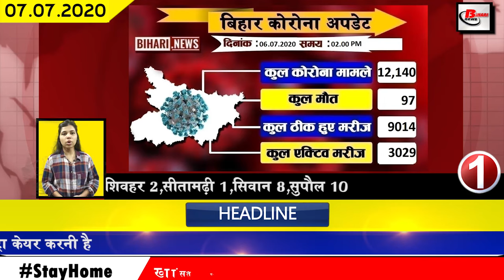Today breaking bihar news of Bhagalpur,Darbhanga,Munger,Nalanda,East West Champaran,Patna,Supaul.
Today breaking bihar news of all districts video in Hindi i.e. 7th july 2020.Get news on Bhagalpur,Darbhanga,Munger,Nalanda,East Champaran,West Champaran,Patna,Supaul.
1. Covid in Bihar - 19 Number of affected 12000.
In Bihar, the number of Covid-19 affected is constantly increasing, till the update released by bihar health department last day has confirmed 276 new patients. After this, the total number of affected in Bihar has increased to 12,140.
2. Increased speed of Covid-19 affected in Patna
Patna is witnessing a rapid increase in the number of Covid 19 affected. Talking only about Patna, the number of containment zones in Patna district has increased to 83. The first were 67 containment zones. For your information, let us tell you that wherever the Covid-19 patients have been confirmed, the restricted area has been declared as a Containment Zone, as a result of which 17 in Patna City subdivision area, 35 in Patna Sadar, 35 in Danapur, 17 in draft. 8 June has been built in Paliganj.

3. DGP Gupteshwar Pandey visits West Champaran
4. A shower of government jobs in the health department in Bihar

To deal with other diseases including Covid-19, 360 health workers in Bihar will soon be reinstated at the block level through the State Health Committee in the Health Department, decided to restore on contractual basis to identify health facilities in rural area Granted, health workers will be reinstated in different positions, they will also be paid honorarium from 10 to ₹ 18000 per month.
5. Notification issued for rain in many districts of Bihar
This time the monsoon is showing its effect well amidst the increasing influence of Covid-19. According to the forecast released by the Meteorological Department, due to the birth of Navi in the Bay of Bengal, the chances of rain in many districts of Bihar have increased considerably due to which the resulting rain is coming. Heavy rains have been predicted in Khagadia Munger Bhagalpur Lakhisarai Jamui Banka in South East Bihar, Supaul Araria Kishanganj Saharsa Purnia in North East Bihar in days.
6. There is talk of giving mid-day meal to all government schools soon.
7. BPSC postponed its examinations
Bihar Public Service Commission has canceled all the examinations to be held between July 13 and 17, the examination was to be conducted for the restoration of the post of Commission Assistant Engineer, but due to the increasing influence of Covid-19, BPSC postponed the examinations. The information has been shared by the BPSC on its official website, in which clearly the examination of Assistant Engineer and Soldier has been canceled under advertisement number 1 2019, this examination was to be held on 13 and 14 July along with 16 on 17 July. The exams have also been postponed.
8. Construction of Ganga Path in Patna will begin soon
9. Aircraft can fly from Darbhanga Airport soon
10. Jitan Ram Manjhi convenes core group meeting on 10 July
11. Bihar Congress, which was watching the growing cases of Covid-19, demanded from the government
12. Bihar Police Association appeals to policemen amid growing atmosphere of Covid-19
13. Shyam Rajak spoke about the beginning of Swadeshi campaign from Bihar itself.
14. On the first Monday of Sawan, Khesari Lal Yadav released his song
15. Election color from Mask to Gamcha and Ganji
16. Sushant Singh Rajput's last film trailer unhappy with family

The trailer of Sushant Singh Rajput's last film Dil Bechara has been released for Sushant's fans to once again see Sushant Singh Rajput present in this film, Sushant Singh Rajput's opposite Sanjana Sanghi. The film will be released on Hotstar though actor Sushant Singh Rajput's cousin and BJP MLA Neeraj Singh Bablu said that the producer-director should have waited a bit. Not that the corona will not end. The film should be released when the cinema hall opens in the country.
17. Patna High Court prohibits the appointment of D.E.L.E.D.
18. Rice mill lying closed may be inaugurated soon
19. Fines levied on 1139 people who did not wear masks in Bihar
20. Silence on Kanwaria path after 200 years
21. Yashwant Sinha Fuking an Election Bugle through a mass rally
22. Tejashwi Yadav arrives at Bholenath's shelter with Rabri Devi on first Monday of Sawan
23. Increased number of isolation centers in the capital Patna
24. Google is bringing new features soon